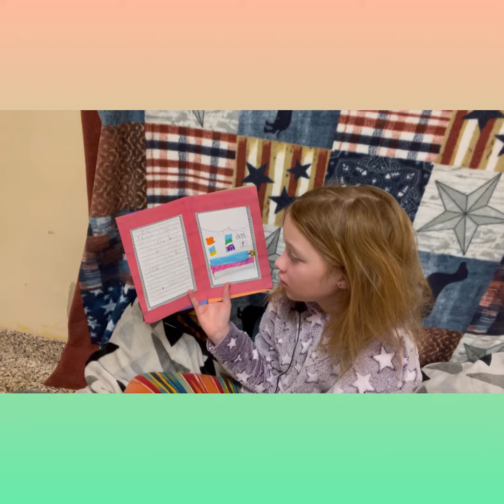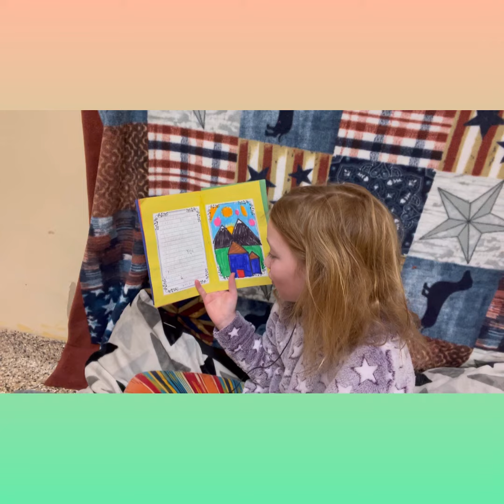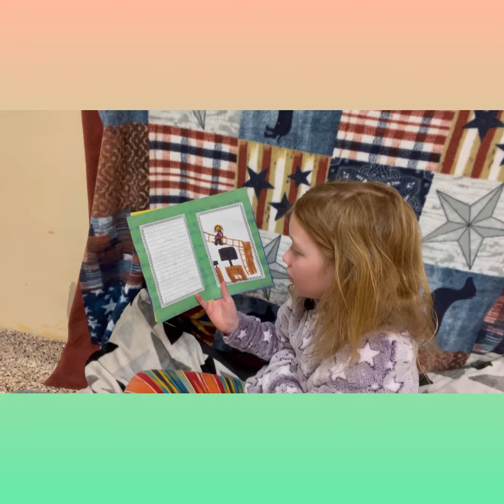The Sunday Snuggle Story Time!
Join us for this week's Sunday Snuggle Story Time with "The Stuffie Party" written and illustrated by Lena who is also reading!